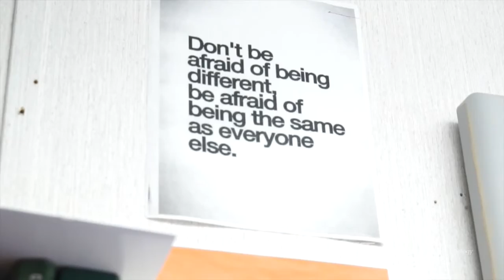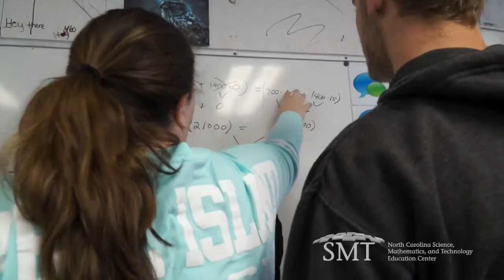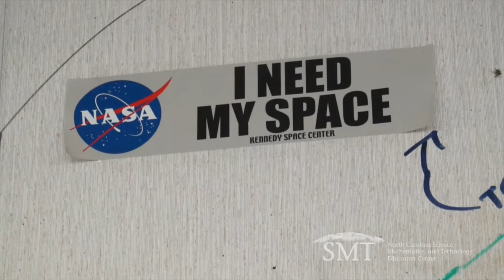2016 Outstanding Educator - Ben Owens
We work to improve performance in STEM preK-12 education as a means of providing all NC children with the knowledge & skills to be productive citizens.